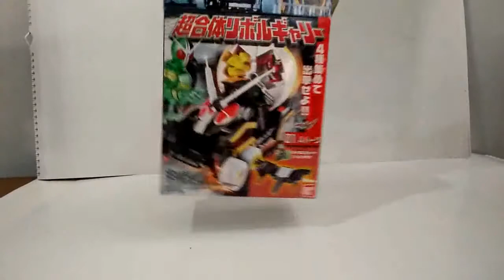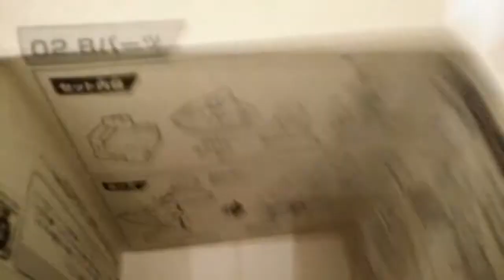CT Kamen Rider Double CHOU GATTAI REVOLGARRY (BertoBuilds 006)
Video ini ditujukan bagi penonton usia 13 tahun ke atas.

Mainan langka, keren, dan sepadan penantiannya. I mean, 7 years in the waiting. that's crazy.